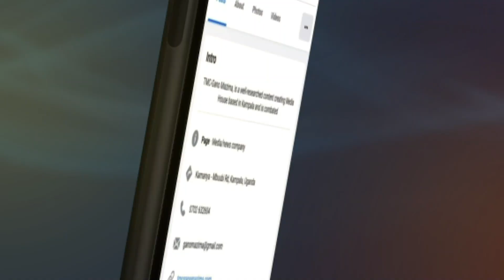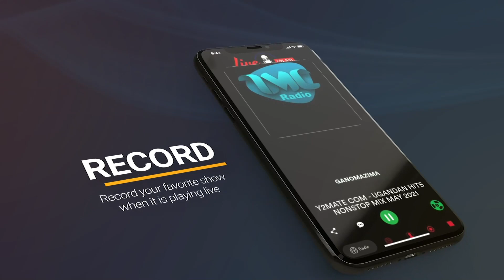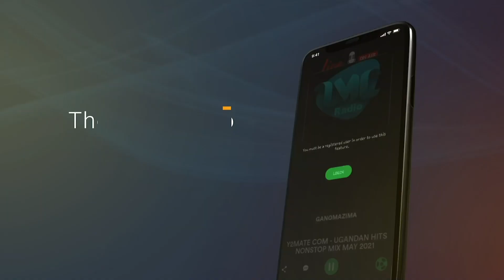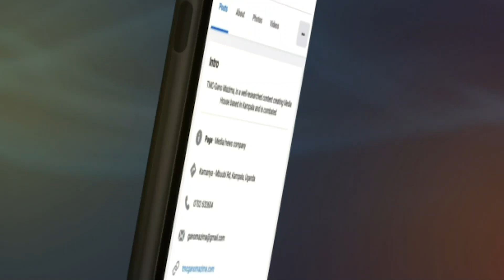AKASEKO: ABABAKA BANDITEBWA LUKWAGO AYOGEDDE